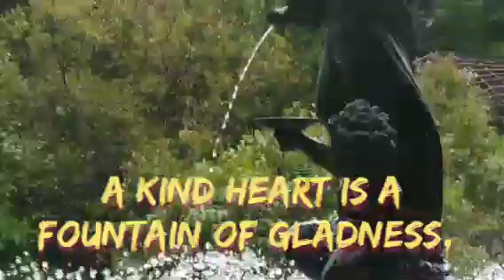A Kind Heart Is A Fountain Of Gladness | Tesha A Music Lover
Be A Fountain Not A Drain @teshaamusiclover3797